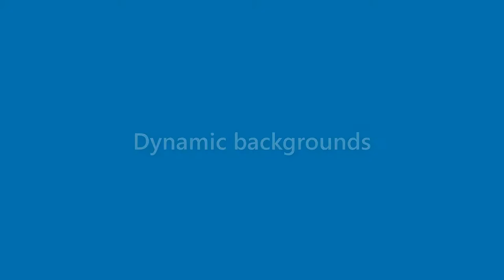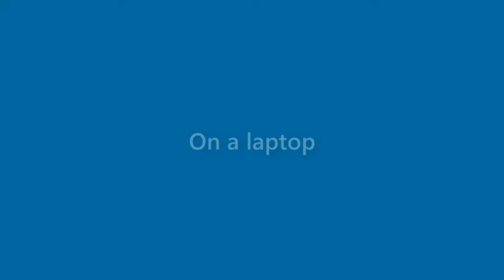Sharon Walsh - appearance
Name Look - Sharon Walsh - appearance. In this video we present "Sharon Walsh" name look and feel in various scenarios. You can check Amazon offer on Sharon Walsh
This video will cover:
How does "Sharon Walsh" look as a personal letterhead?
How does "Sharon Walsh" look on a business card?
How does "Sharon Walsh" look on a computer/laptop screen?
How does "Sharon Walsh" look with different background colors?
How does "Sharon Walsh" look with various fonts?